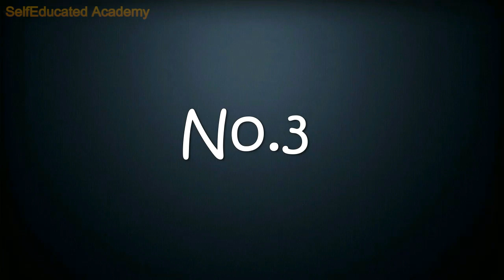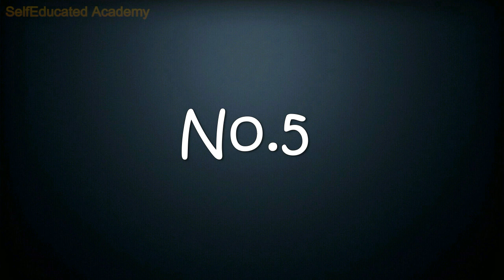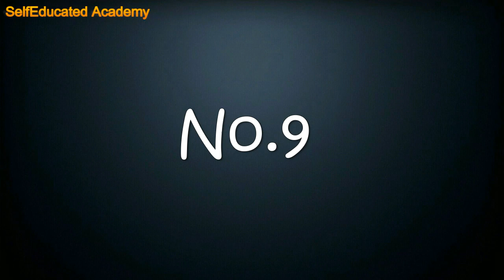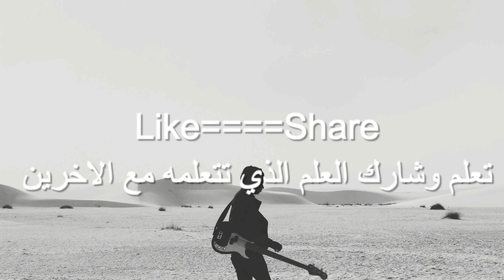تعلم اللغة الانجليزية من اهلها #12 Learn english language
Learn the english language from the native speakers themselves
some of the new words and thier meanings
Horrible=سيئ/فظيع
Influence=تاثير/يؤثر
Burden=عبئ
Media company=شركة اعلامية
Run=يدير/يركض
Shape=شكل/يشكل
Embarrassing=محرج
Frankly=بصدق/بصراحة
Diligence=مثابرة
Space=مساحة
Privacy=خصوصية
Grieve=يحزن
Selfish=اناني
Jerck=احمق
Witch=ساحرة
Latter=الاخير
Miss out on=تفقد/تضيع
Dessert=حلوى
Uncoordinated=غير المنظم
Oversee=يراقب/يشرف
Audio=صوت
Disguise=يختفي
Scramble=يختلط/يخلط البيض
Signal=اشارة